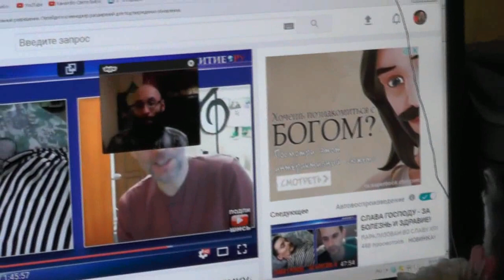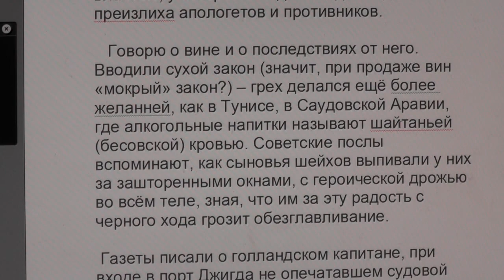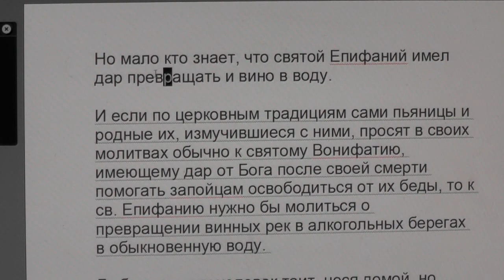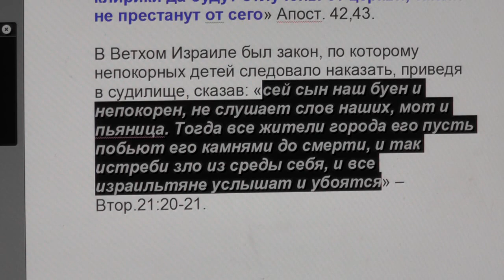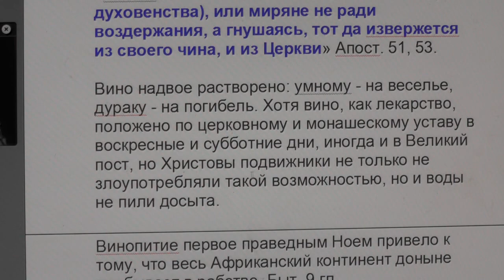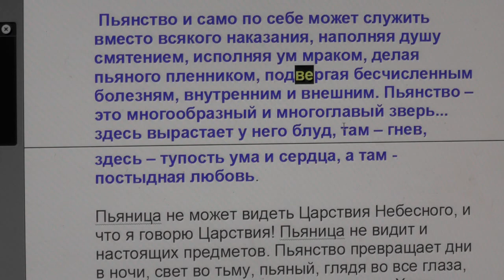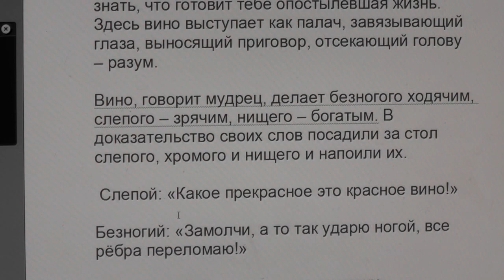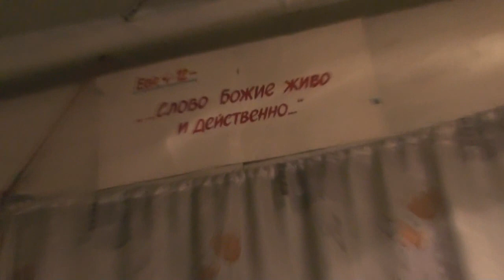Пьянство – страшный, смертельный порок. Лишение Царствия Божия. 22. 12. 2016